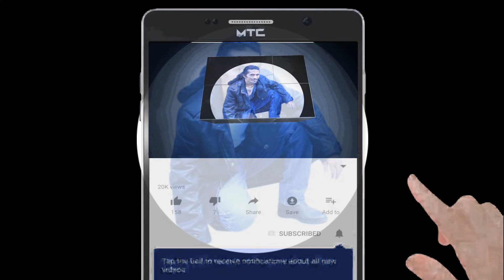Jaga Jokowi (Part 104) Bertemu PM India, Presiden Jokowi Angkat Isu Ekonomi dan Mariti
Bertemu PM India, Presiden Jokowi Angkat Isu Ekonomi dan Maritim Kerja sama ekonomi dan maritim, menjadi pokok-pokok pembicaraan saat Presiden Joko Widodo mengadakan pertemuan bilateral dengan Perdana Menteri India, Narendra Modi. Pertemuan keduanya tersebut digelar di sela-sela Konferensi Tingkat Tinggi (KTT) G20, di INTEX, Osaka, Jepang, pada Sabtu, 29 Juni 2019.